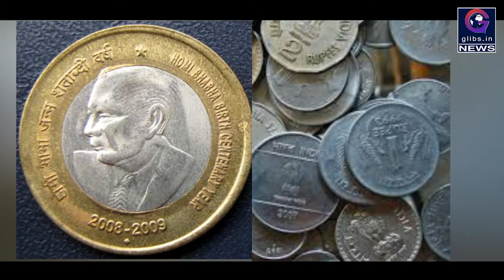Exclusive: सिक्कों को लेकर RBI ने दिया ये आदेश, नहीं माना तो होगी कार्रवाई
रिजर्व बैंक ने गुरुवार को कहा कि बैंक कस्टमर्स से किसी भी राशि का सिक्का लेने से मना नहीं कर सकते हैं.. ऐसा करने पर उन्हें दंड दिया जाएगा.. आरबीआई ने कहा कि हर तरह के नोट वैध हैं और सिक्के लेने से बैंक द्वारा मना नहीं करने का बार-बार परामर्श जारी करने के बाद भी ऐसी शिकायतें आ रही हैं..